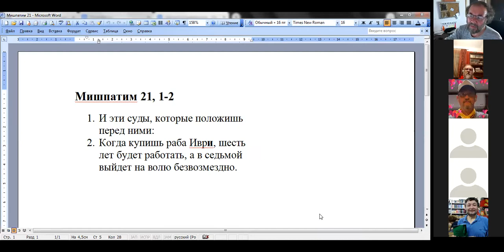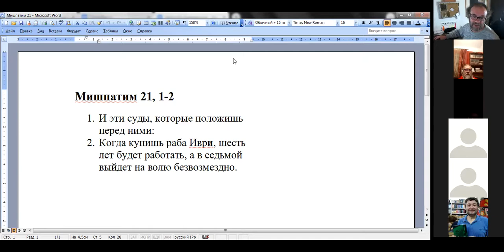Обсуждения по теме недельного раздела «Мишпатим», хеврута "70 Ликов"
Д-р Ури Линец, «Рабы не мы, мы не рабы!» Шмот 21,25
Натан Бар, «Демократия из Торы, так ли это?»